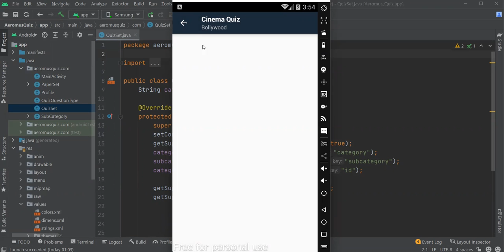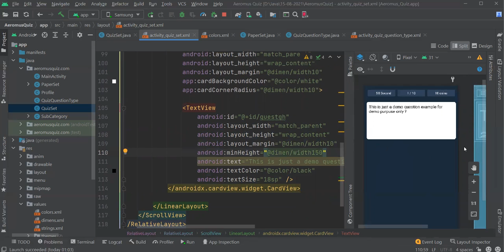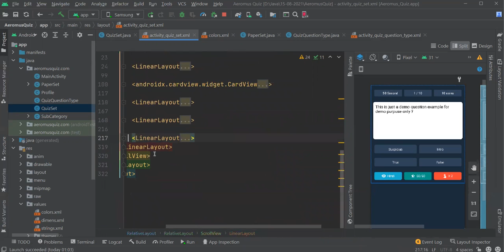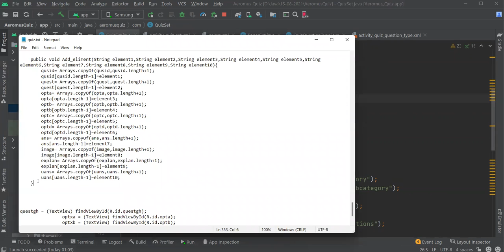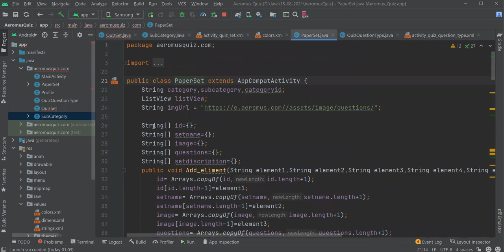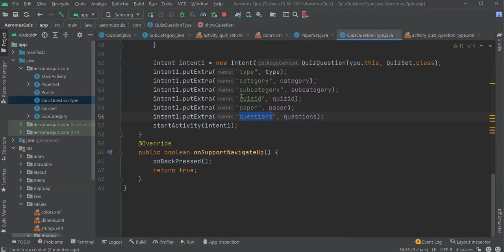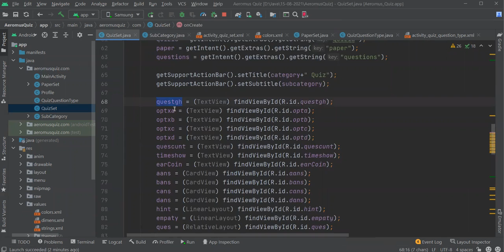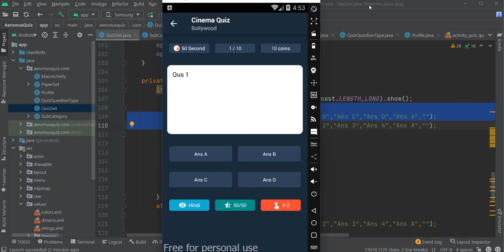Earning App Tutorial | Create Sub Category | Online earning app | Real money earning games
In this tutorial you can learn how to make a earning app with google add integration and how to implement animation in your app.

You can develop an powerful earning app

earning app tutorial
cash gifts
online earning
aeromus